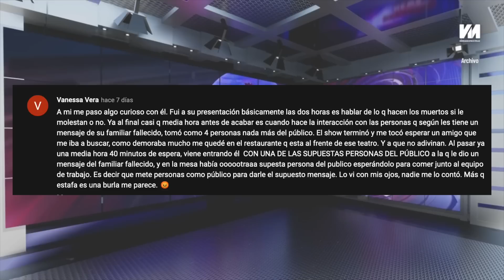Irrael lo sentó de cu*** | Verdades y Mentiras | EVTV | 08/27/2022 2/3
Irrael lo sentó de cu**

Este señor, el tal Bhagavan Vásquez, quedó fue al descubierto, mientiendo en cámara diciéndole a Irrael que no sabía que su mamá estaba muerta, pero lo cierto es que su mamá está más viva que nunca, vivita y coleando. Irrael lo agarró con la mentira de que él se comunica con los muertos. Señor deje el show que no hay tarima. Usted lo que es un embustero.

Productor General - Jesus Salandy
Conductor - Andy Salandy